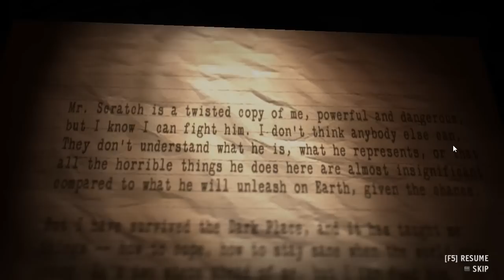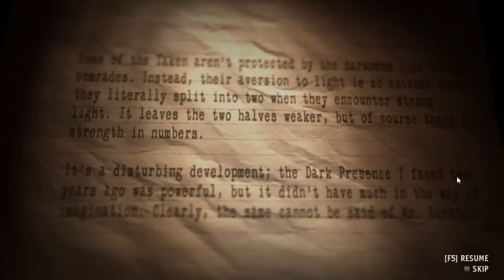Let's Play Alan Wake's American Nightmare: Part 3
Part 3 and I fight against the evil powers of the copyrighted song. I will defeat it... I will.